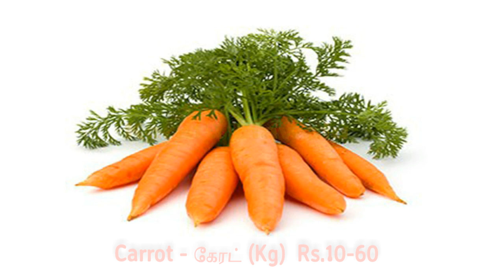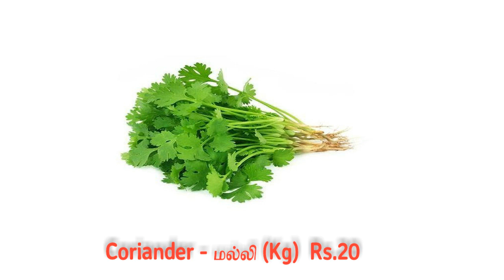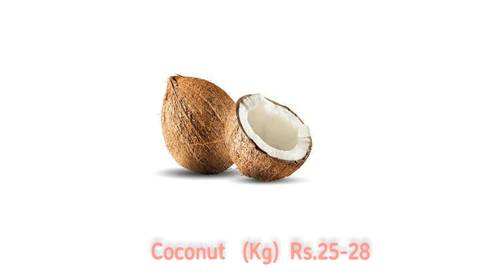Madurai Paravai market vegetable price -08.11.2022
Today bowercut so late update

vegetable marketing
tomato price
oottanchatram market
koyambedu market
vegetables tamil
vegetable price today
today vegetable market price
aegetable market